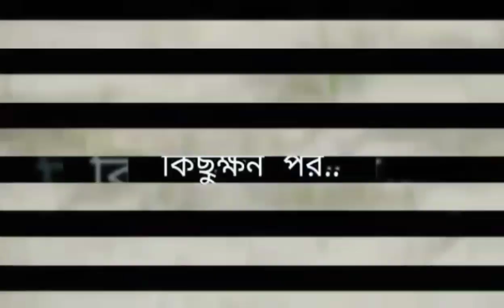মাফলার//New short film//Shuvo Talukder//The Black Brown Bangali.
মাফলার//Action Short Film//The Black Brown Bangali.

This is the Thriller Action Short film of The Black Brown Bangali & this is the 1st action  Short film of The Black Brown Bangali.

Content   :Shuvo Talukder.
Direction : Shuvo Talukder.
Edit          : Shuvo Talukder.
Cast    :  Shuvo,Salim,Siddhu,Rofik,Sree Krishna,Tahir.
Cemera : Sagor.

Support & follow us in Facebook...

Note : This video is made only for Action Entertain. Don't take this video seriously on real life.Enjoy our 1st Thriller Action video.